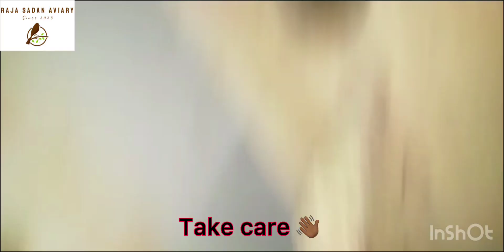MashaAllah Suma Alhamdulilah🤲 Creamino Albino Dicino K Eggs Agye🥰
@asifaviary @cakkajiaviarybirdfarmfamil5952 @canariopintassilgooficial @Samad pets vlog @FaiziKePets @CITYROCKWALL @bilalpetsplanet8090 @TJPets786 @WaseemPets1 @shehrmaindihat @mbakining @inzioribrahim @SAvloggs